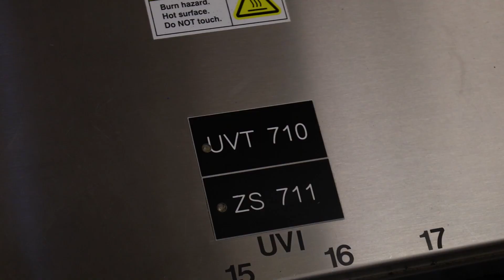The AquaHacking Atlantic Canada Learning Expedition!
We see a future where freshwater is clean, abundant, accessible for all, and managed for the long term.